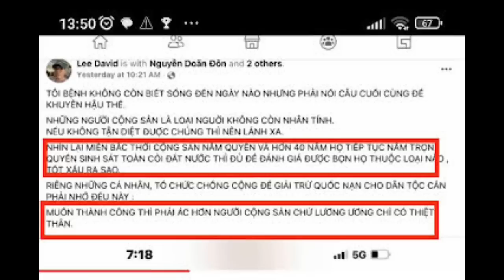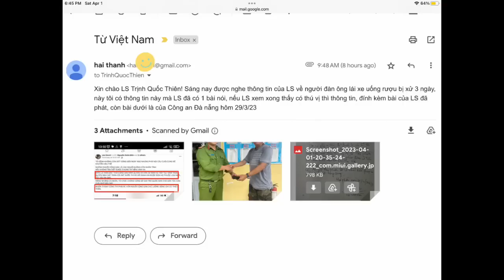Lạ! Trùm Chống Cộng Cali Bolsa chửi Người Cộng Sản…nay lại viết thư Cám Ơn Đ/c Công An CS ra sao?